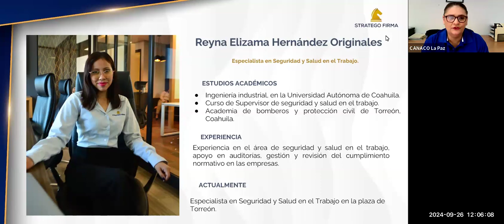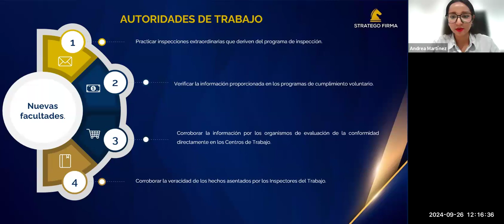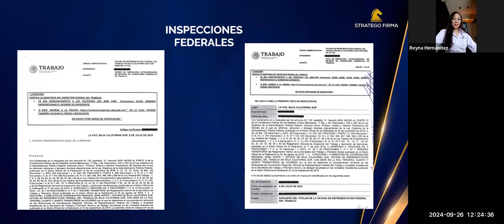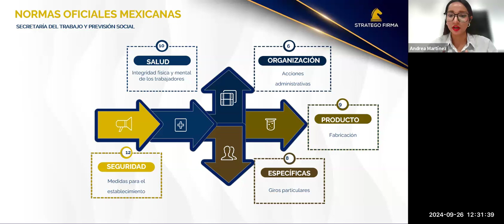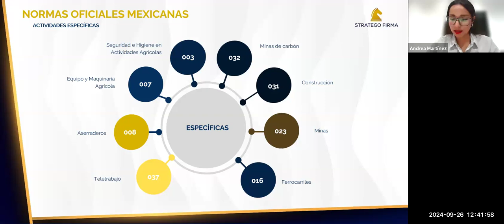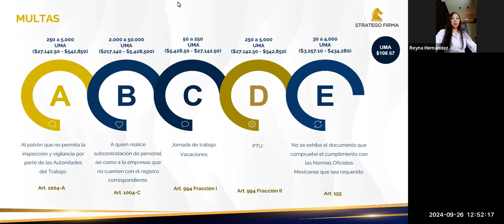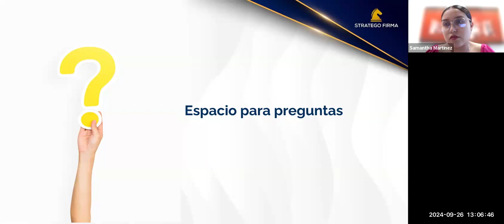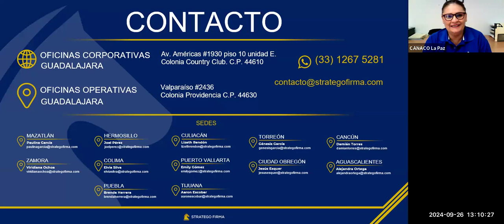Conferencia | ¿Cómo atender una inspección laboral exitosa? 26/09-2024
Imparten: Reyna Elizama Hernández Originales - Especialista en Seguridad y Salud en el Trabajo y  Andrea Maribel Martínez Álvarez - Especialista en Seguridad y Salud en el Trabajo de Stratego Firma.
Contenido:
• Definición y Propósito de la Inspección Laboral.
• Marco Jurídico.
• Derechos y obligaciones de empleadores y empleados.
• Tipos de inspecciones laborales.
• Proceso de inspección.
• Documentación Necesaria.
• Sanciones.
• Conclusiones y Recomendaciones.